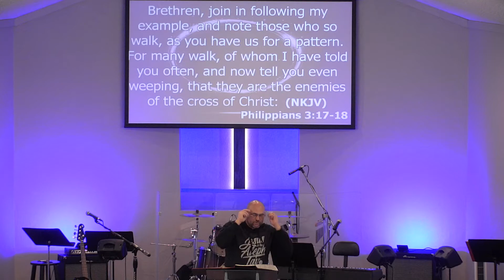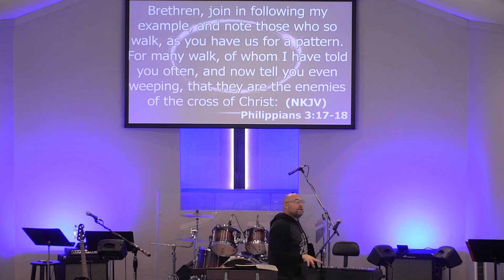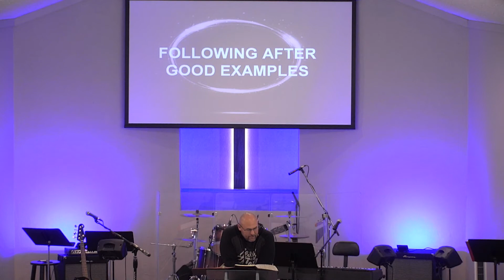Snowball Effect #10 Pastor Scotty Fife 2021 03 03 18 47 17